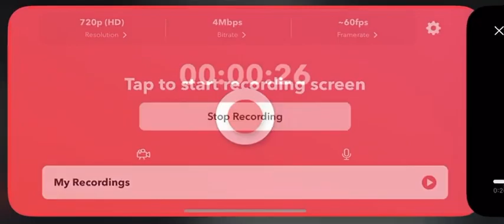Mike Yastrzemski’s 2 Run Single